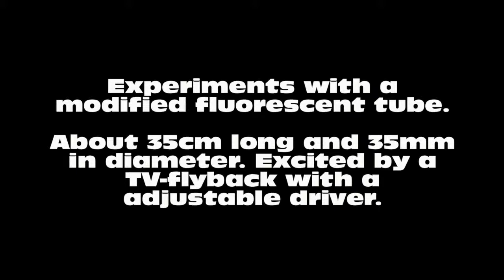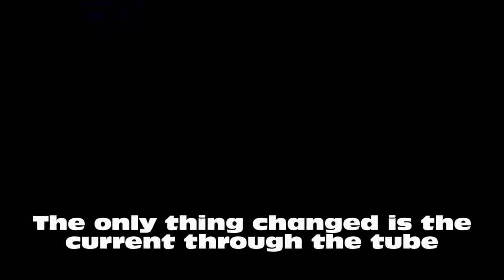Some plasma experiment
Using a fluorescent tube, 35cm long and 35mm in diameter.
Evacuated by a 2-stage rotary vane pump.
Excited by a adjustable TV-flyback.